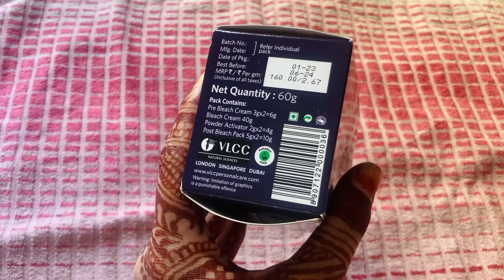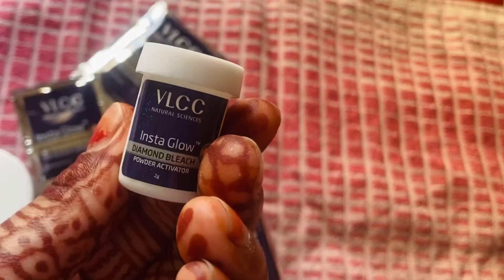Step By Step Vlcc Insta Glow Diamond Bleach Kaise Kare || Review & Live Demo || Radharaj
Your Queries-

On all the products, I give my honest review/opinion. The products shown and reviewd in this channel are the products I like using. I have never tried to push products on anyone.  I only recommend products based on my personal experience. The information provided by this channel is for general purposes and should not be considered as professional advice.

All the content is made by me(Anuradha verma) - The one who is seen in this video.

So please take permission before using any content from my videos.

xoxo
Anuradha